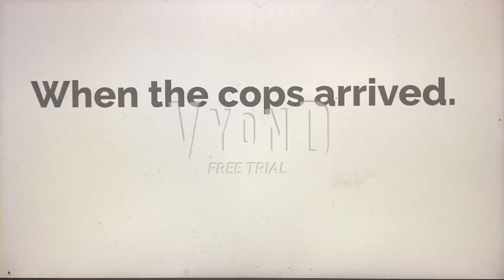I face Karen Mckarenson at the park.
So, I’m at the park having a picnic, then the stupid Karen Mckarenson comes and start the same nonsense like she always does. Luckily,

@NOVADROME Animations
And @OnLongHiatusUntilFurtheeNotice
we’re there, and saw what happened, and comes to guide ￼me to get me out of the false accusations.

Inspired by @TheRealRandomLozzie.

Hope ya’ll enjoy it.